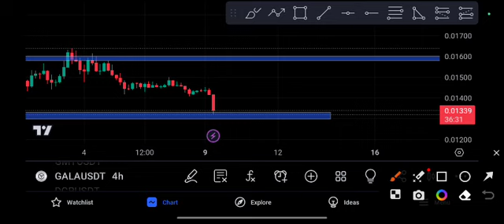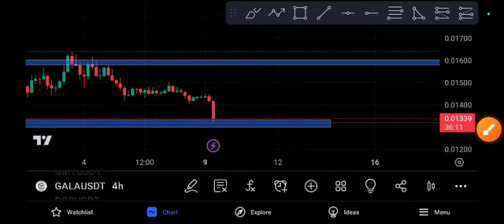Gala coin Next Target Gala Price Prediction